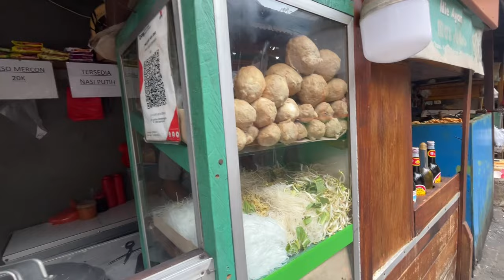Indonesia ka street food khaaya ! Harsh Khelraay